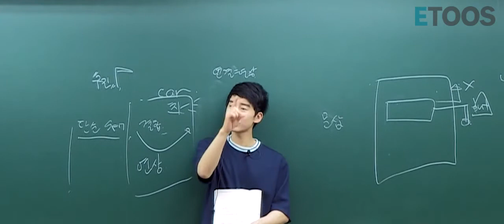[강원우] [원우쌤 쓴소리] 점수는 거짓말 하지 않는다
6평까지 얼마 안남았죠?

"점수는 거짓말 하지 않습니다"

내가 공부한 만큼 그것이 쌓여 점수로 연결됩니다.
남은 기간, 할 수 있는만큼 최선을 다해 원우쌤과 열공합시다!!!

수능X내신 한번에 끝! 뇌각인 EBS